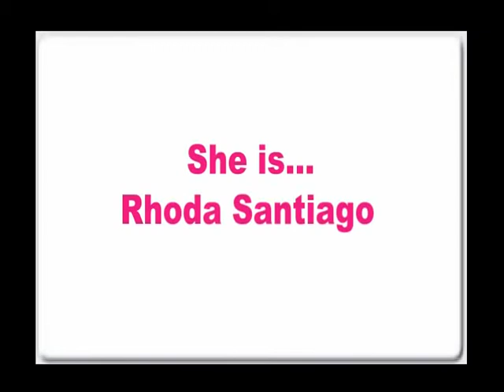The amazing Rhoda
It is my second video produce. so if you think its kinda awkward, just dont mind. hehehehe